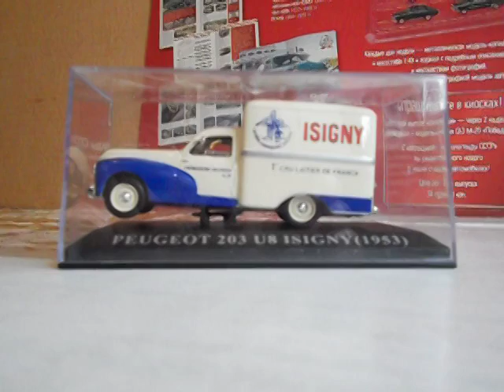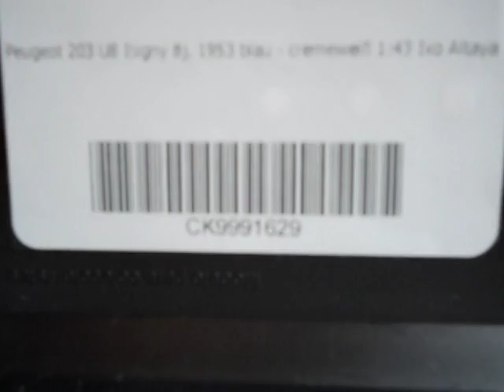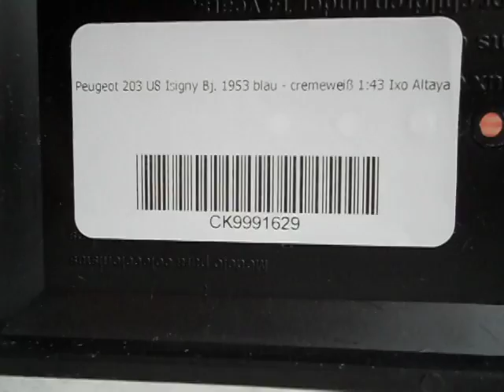Peugeot 203 U8 Isigny Bj. 1953 1:43 Ixo Altaya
Огляд модельки Peugeot 203